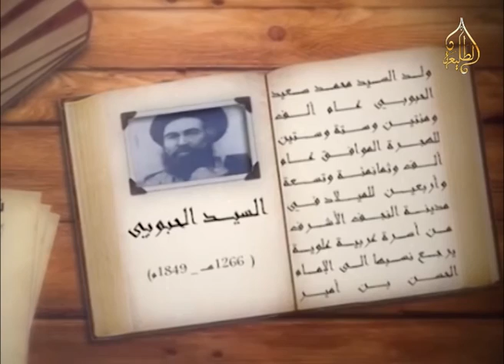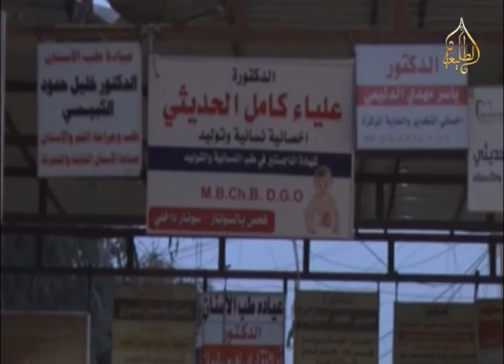قناة الطليعة الفضائية - الصفحة الرسمية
تقديم || طيبه الحلفي ||